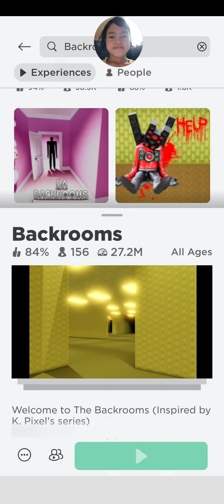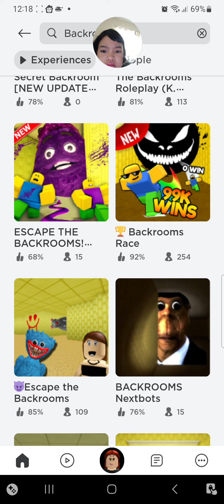saya main game backroom 😄😄😉